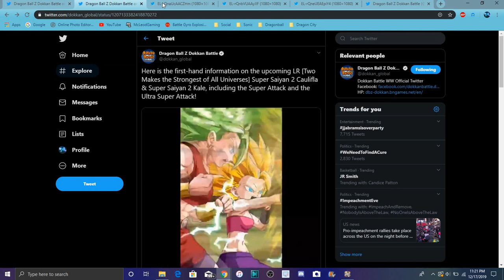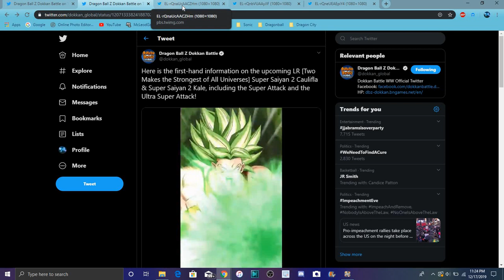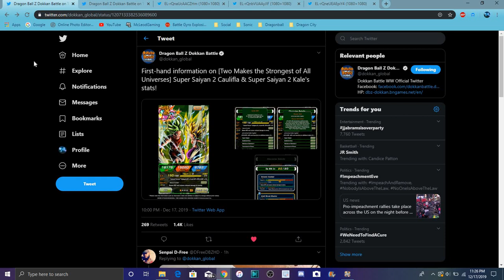LR KALE & CAULIFLA ARE COMING TO GLOBAL SOON FINALLY All Info DBZ Dokkan Battle